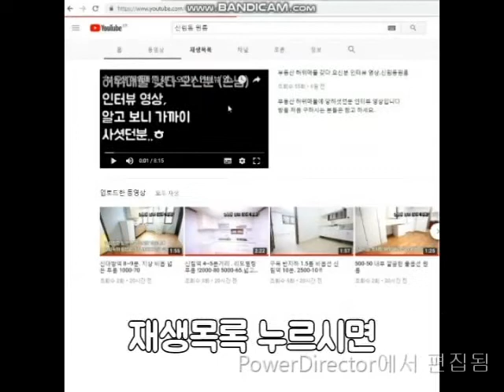신림역 10분. 신원시장뒤편 대출가능 1억3천 넓은 원룸